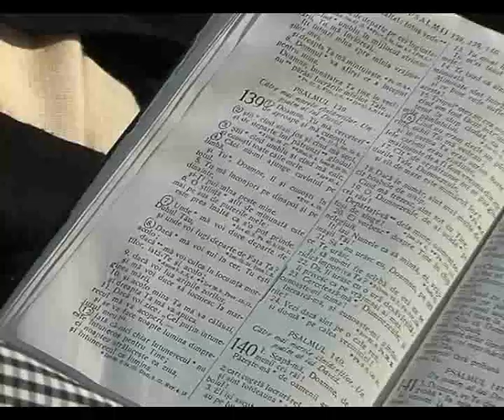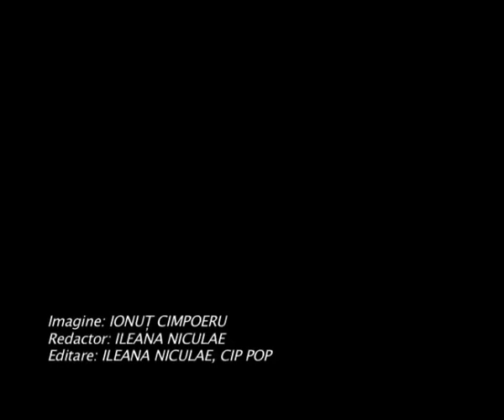Jurnal de credinţă - familia Butuc